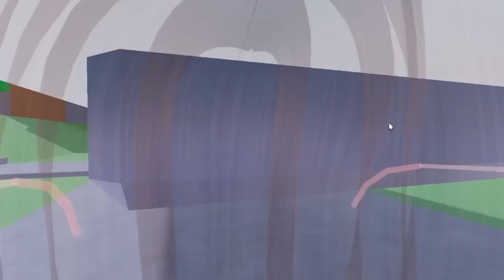Team Dentist Obby | NAGPABUNOT AKO NG NGIPIN!